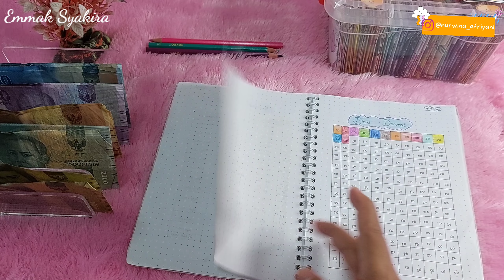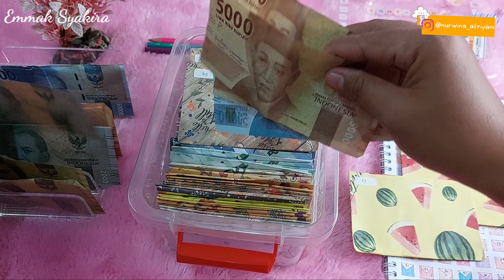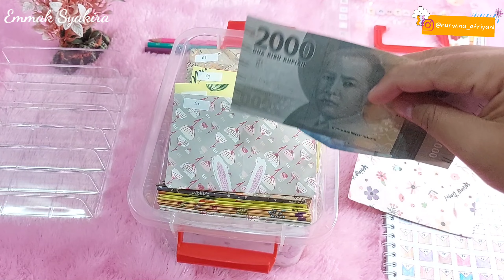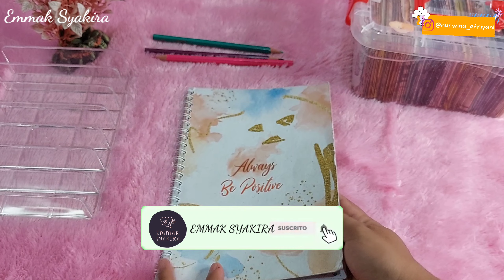UPDATE CHALLENGE 100 AMPLOP | MENABUNG DARI SISA UANG BULANAN HASIL EVALUASI | BENTAR LAGI FULL !!!!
Assalamualaikum warahmatullahiwabarakatuh... selamat datang di channel emmak syakira
pake kode saya : FJB9PTV
Link toko
KEBUTUHAN BUDGETING
Link toko
1. BINDER ENVELOPES PINK A6
2. BINDER ZIPPER BABY WARNA PINK
3.  BINDER ZIPPER PINK A6
6. PULPEN GEL JOYKO WARNA PINK
8. BRUSHPAN JOYKO METALIC ISI 8
9. BRUSHPAN JOYKO ISI 24
24. STIKER MOMO PINK ISI 100
25. DOMPET IVORA LAVENDER DAN PUTIH
27. BINDER SET LENGKAP PINK
28. BINDER EMAS 1 SET
29. SAVING CHALLENGE JAR 5K DAN 50K
30. KERTAS MENABUNG SET BINDER
32. BINDER CROCO BEIGE A7
34. BINDER ZIPPER SET A6